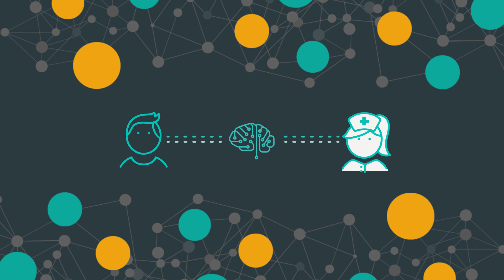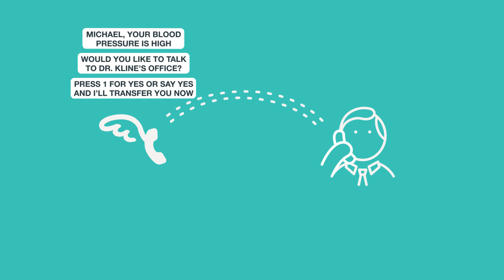AI and Voice Powered Virtual Nurse Assistant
Care Angel is healthcare’s first voice and AI powered, virtual nurse assistant, called Angel.  Angel is a bit like Siri, she automates virtual care calls and messages to empower patients and their providers to take better care.